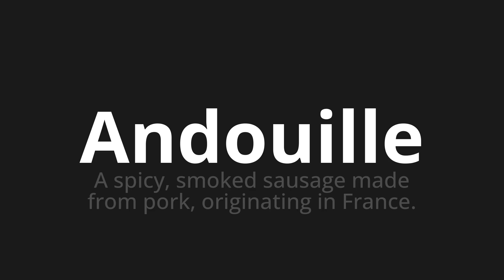How to pronounce Andouille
Master the Pronunciation of 'Andouille Which Means Andouille' - which means : In Spicy, Smoked Sausage Made from Pork, Original in France. 📝 with @BaguettePronunciation 🎓🗣️ - [Your Guide to French]

Learn to pronounce 'Andouille' perfectly in French with our easy and engaging tutorial by @BaguettePronunciation! 📖📽️ In this comprehensive video, we provide you with native speaker examples 🗣️👂 and phonetic breakdowns 🎵 to ensure you get the pronunciation just right.

How to say Andouille in French